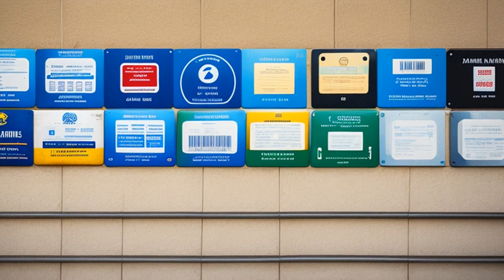People v. Lauria (1967) Overview | LSData Case Brief Video Summary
The case is about a phone answering service provider, Lauria, who knew that some of his customers were prostitutes. Lauria and three prostitutes were accused of being part of a prostitution conspiracy. Lauria admitted to knowing about his customers' illegal activities. The trial court dismissed the indictment due to lack of probable cause. The prosecution appealed arguing that Lauria became part of the criminal conspiracy through his knowledge of the illegal activities. The most relevant facts are Lauria's knowledge of the illegal activities and his role as a service provider.

People v. Lauria (1967)
Court of Appeal of the State of California
251 Cal. App. 2d 471